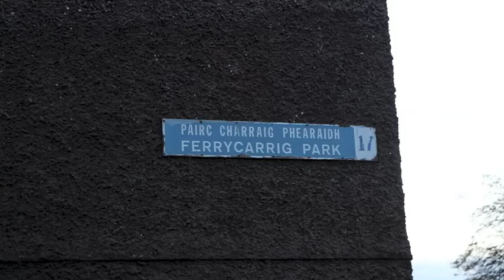Ferrycarrig Park Coolock Drive By Shooting Nov 2013